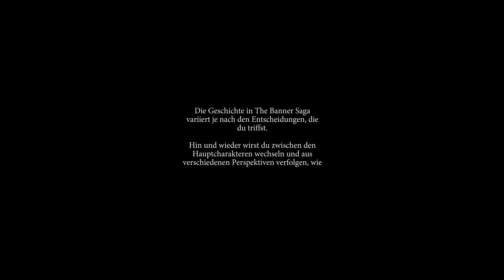Von Wikingern und Riesen | The Banner Saga #001